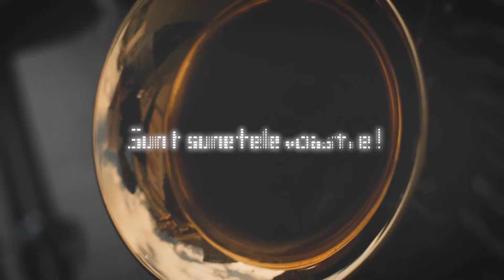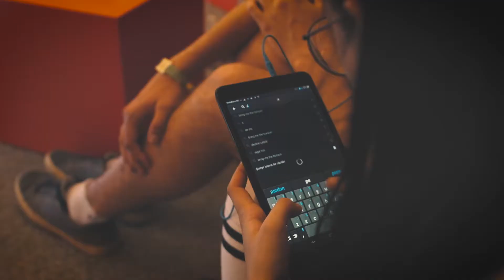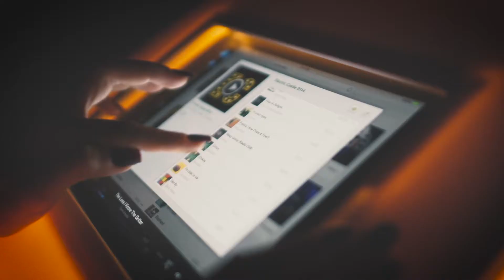Sound of Cluj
Vodafone@Electric Castle 2016